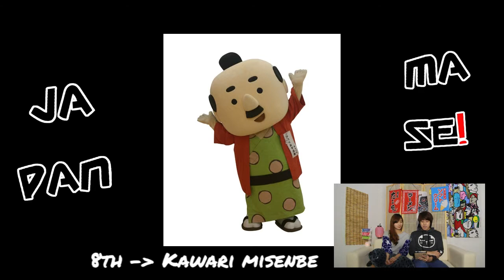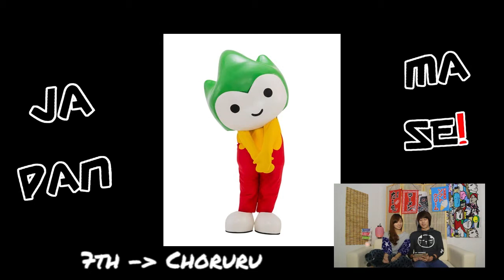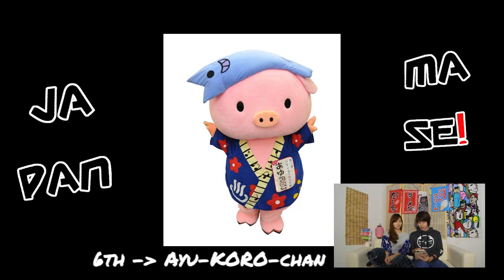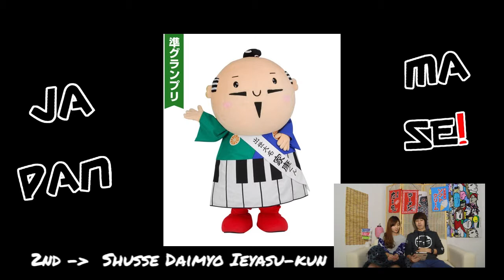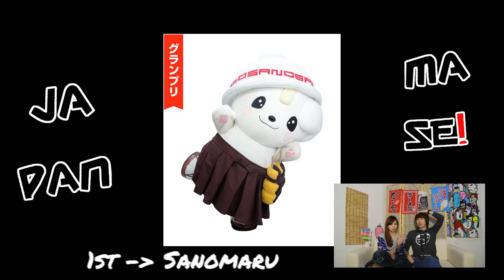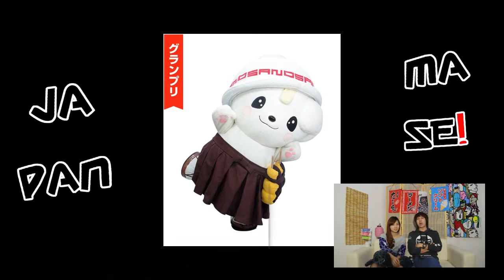Japanmase - 10 อันดับ Mascot ประจำเมืองของประเทศญี่ปุ่นประจำปี 2013 [ep.03]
Japanmase ตอน 3

มาดู 10 อันดับสุดยอดมาสค็อตประจำเมืองของประเทศญี่ปุ่นแห่งปี 2013 กันดีกว่าครับ
- Local Mascot Character Grandprix 2013 -

กับคู่หูที่สุดจะหลงใหลในเรื่องราวของประเทศญี่ปุ่น
@JakTechUp และ @SweetChefEmmie

พบกับหลากหลายเรื่องราวอัพเดท ตามเทรนด์ อินเทรนด์ ก่อนเทรนด์ รวมทุกสิ่งอย่างที่เป็นญี่ปุ่น เรื่องน่ารู้ เกร็ดข้อมูล แก็ตเจ็ต สิ่งของแปลกประหลาดต่างๆนาๆ และสถานที่ท่องเที่ยวที่น่าสนใจในประเทศญี่ปุ่น ได้ในรายการ Japanmase จ้า